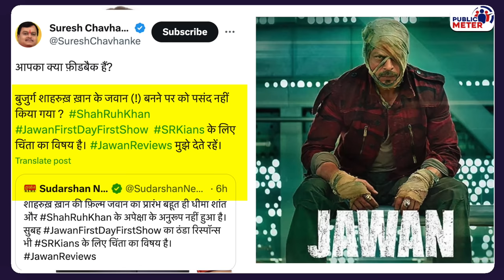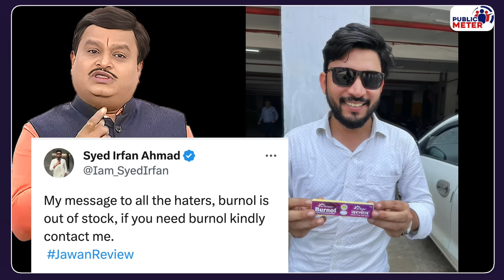Jawan film reaction, बरनोल दिखा Shah Rukh Khan fan ने Suresh Chavhanke को धो डाला!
Jawan film public reaction in theater, When Sudarshan News editor Suresh Chavhanke made fun of Shah Rukh Khan and called Jawan film a flop, a fan of Shahrukh Khan reached the theatre with Burnol. Shah Rukh Khan's fan advised the Boycott Gang, who hate Shah Rukh Khan, to apply Burnol.